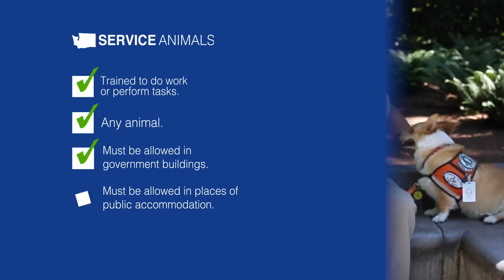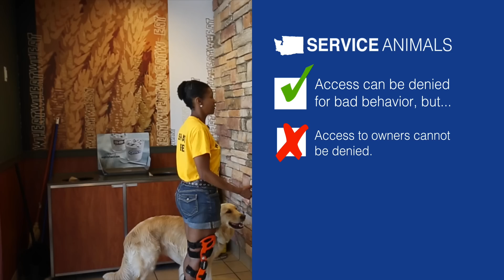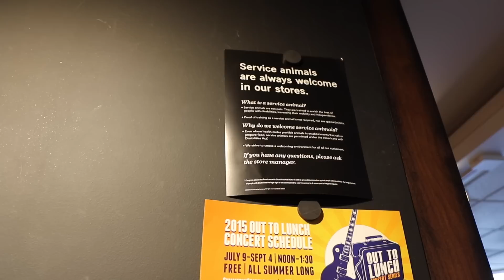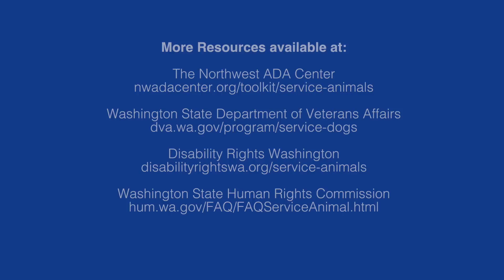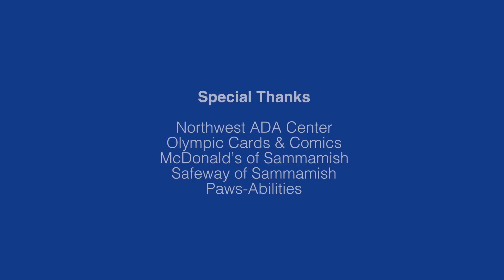Service & Companion Animal Owners - Know Your Rights!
Service and companion animals can help people with disabilities go about their daily lives.  Unfortunately, there’s still a lot of confusion about the rules that govern service and companion animals in businesses. Worse, the rules change from state to state, so it can be really hard to keep up.

In Washington state, this video was produced by Rooted in Rights for the Washington State Department of Veterans Affairs, The Washington Traumatic Brain Injury Strategic Partnership Advisory Council and Disability Rights Washington to try to clear up some of the main issues.